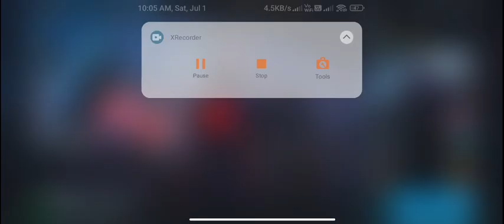How to Unlock Gean gre geangre unlock magneto lv60